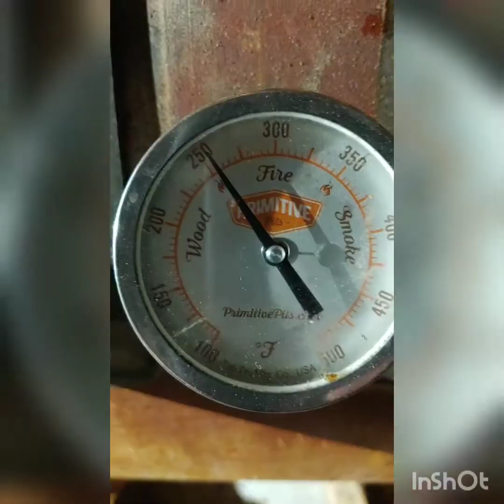Night Duty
Overnight Hustle shift at Hurtado BBQ in Arlington, TX

Editing App: Inshot
Camera: LG V40